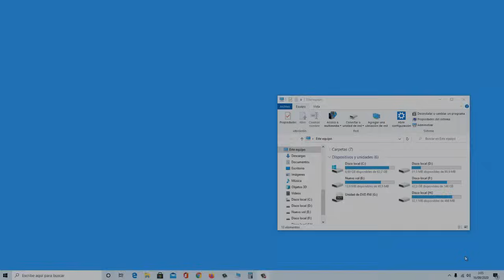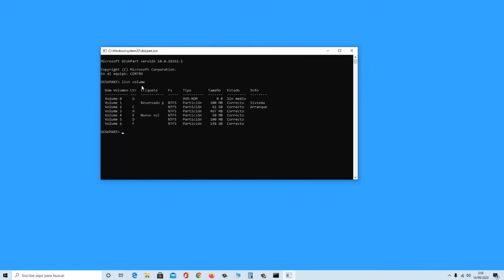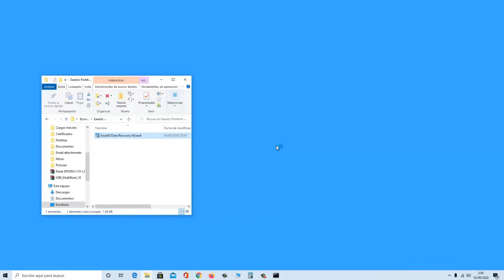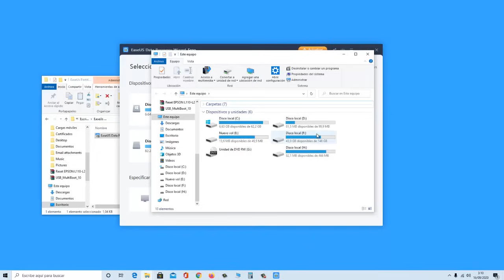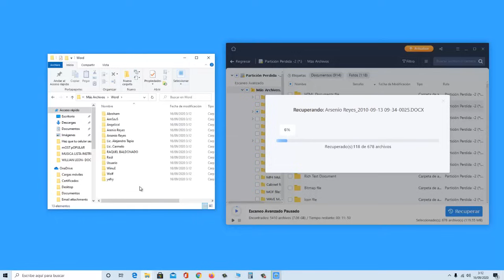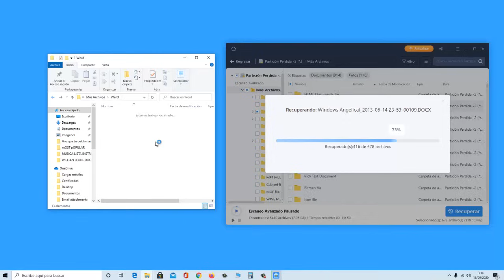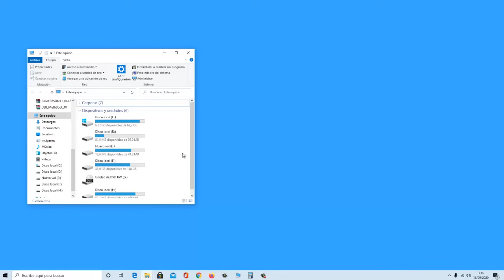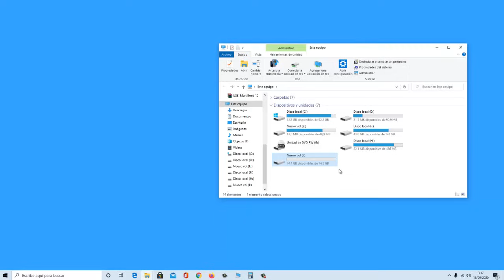RECUPERAR Archivos de Un Disco Duro DAÑADO y REPARARLO│Recuperar Fotos, Vídeos, Música y Documentos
Use el asistente de recuperación de datos de EaseUS para recuperar datos del disco duro, la unidad flash USB, la tarjeta SD, la micro SD y el SSD